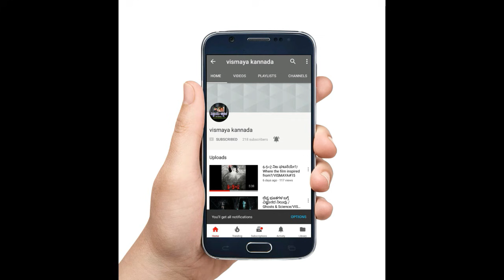Most Unique Bulls in the World in kannada